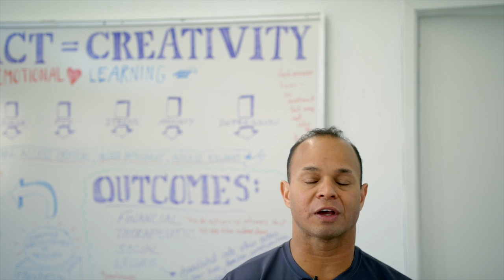Vet Arts full 720